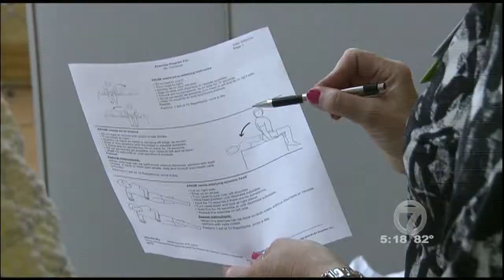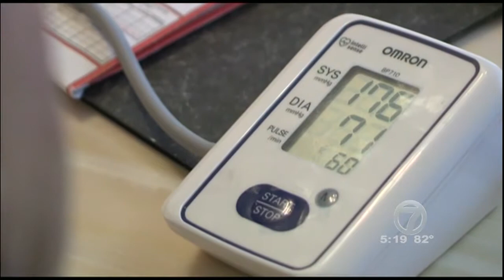Healthwatch - Dizziness and Balance Problems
Dr. David James explains how being proactive in the treatment of dizziness and balance problems can help you tremendously.